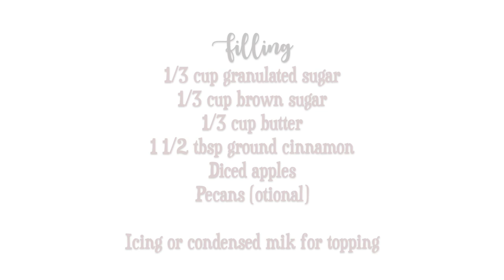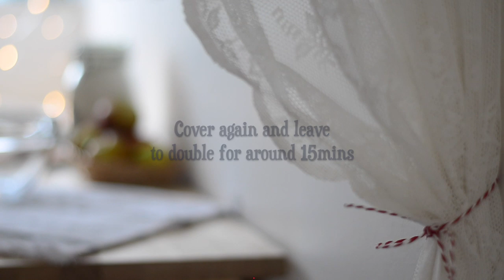Apple And Pecan Cinnamon Rolls | Autumn/ Winter Recipe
Dough Ingredients
3 - 4 cups plain flour (or strong bread flour which is better)
1 cup lukewarm milk
1/2 cup lukewarm water
1/4 cup oil
1/2 cup sugar
2 packets active dry yeast (4 1/2 tsp)
1 tsp baking powder
1/2 tsp salt
1 tsp vanilla

Filling
1/3 cup granulated sugar
1/3 cup brown sugar
1/3 cup butter
1 1/2 tbsp ground cinnamon
Diced apples
Pecans (optional)

Icing or condensed milk for topping

Bake in a preheated oven about for about 25-35 mins or until golden brown.
180C / 350F / gas 4

Tips:
- Try to not add too much flour, you want a very soft dough.
-  You can rise the dough in the fridge if you want to make it a day before. I prefer putting it in the fridge for the second rise not the first because its ready to put straight into the oven. This is perfect for when you have guests to prepare it the previous day, or even to enjoy them with a cup of coffee for breakfast.
- Use bread flour / strong flour , for a better non crumbly texture.
- You can make a simple icing for the topping using just icing sugar mixed with drops of milk and a touch of vanilla.
- I used half white half brown sugar for the filling, but you can use only brown for a richer and more dense texture.